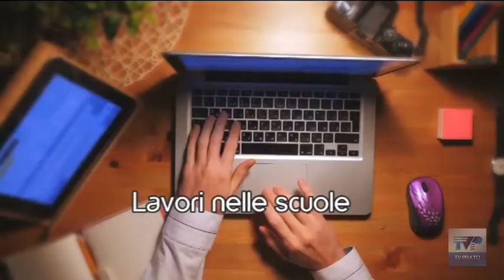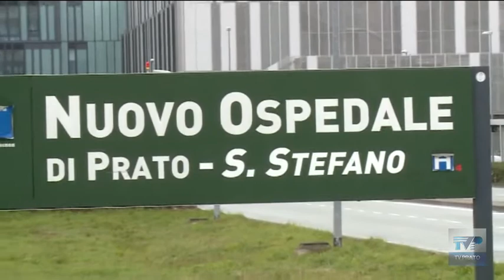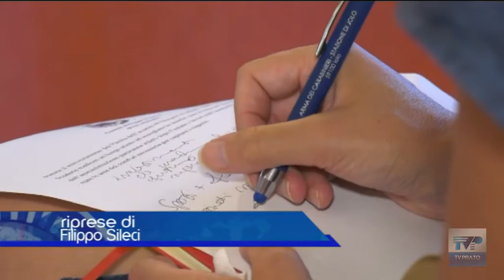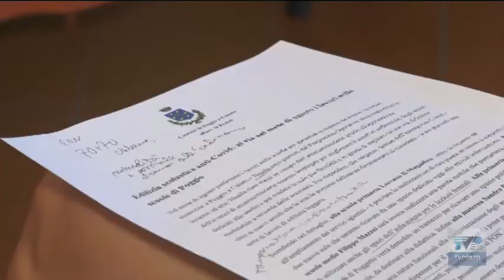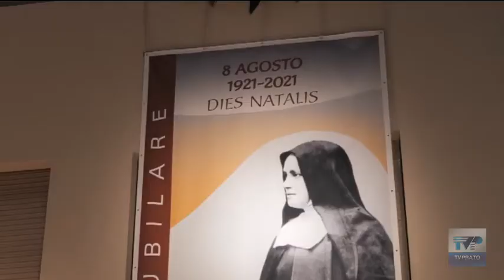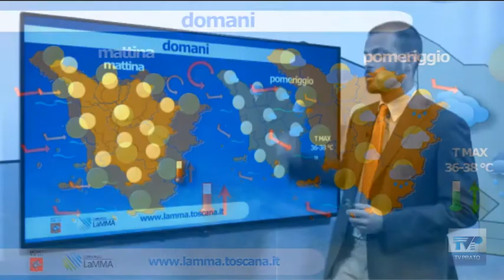Telegiornale 13 45 del 10 08 2020